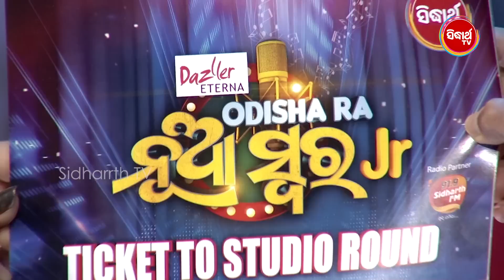Smrutirekha ଙ୍କ ଗୀତ ରେ ଝୁମିଲେ ସମସ୍ତେ - ପାଦରୁ ପାଉଁଜି ମୋର ଖସିଗଲା - Odisha Ra Nua Swara - Sidharrth TV